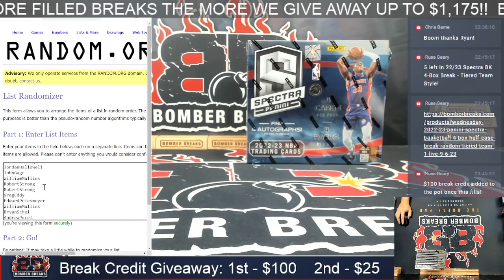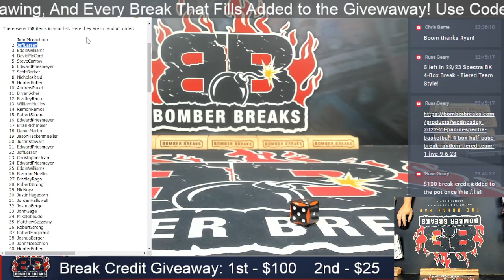BomberBreaks Wednesday Night Break Credit Giveaway 10 4 23